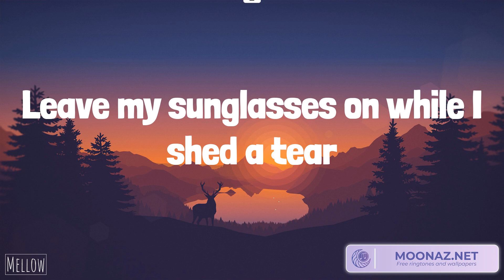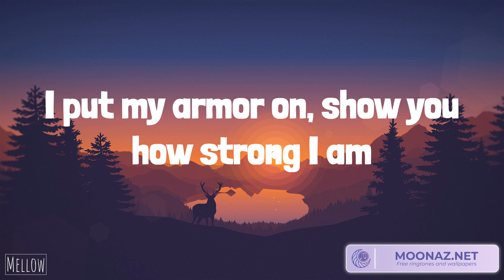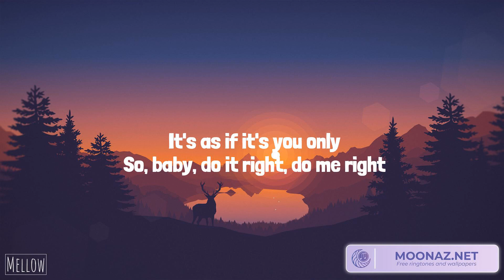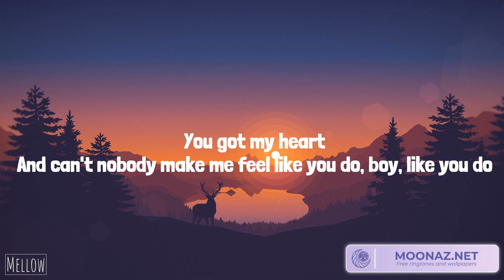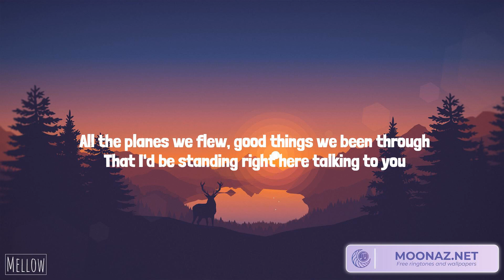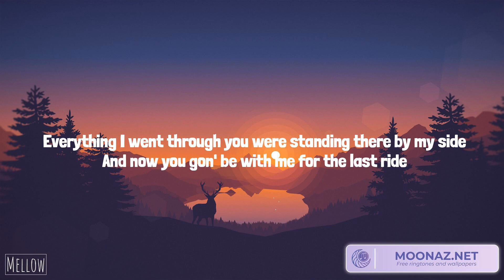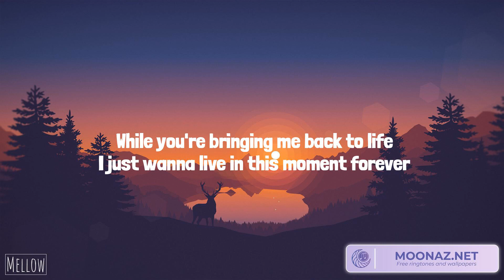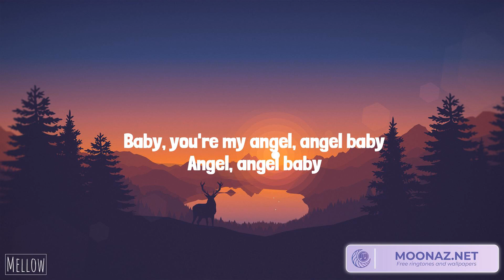Sia - Unstoppable (Lyrics) Justine Skye, Tyga - Collide | Wiz Khalifa, Charlie Puth, Troye Sivan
Lyrics:
I'm unstoppable
I'm a Porsche with no brakes
I'm invincible